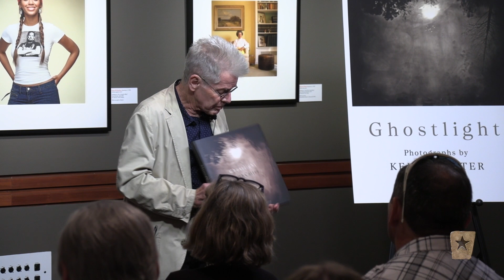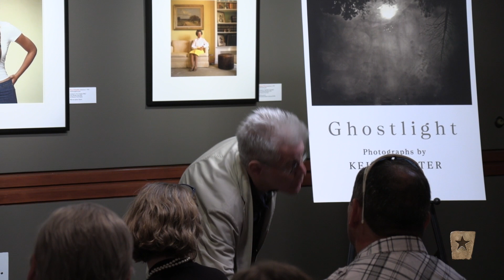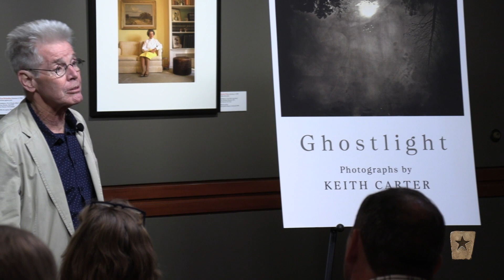Keith Carter "Ghostlight" Event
Sept. 10, 2023. Keith Carter speaks about his newest book, "Ghostlight" at The Wittliff.